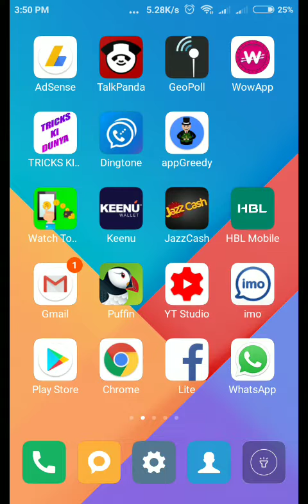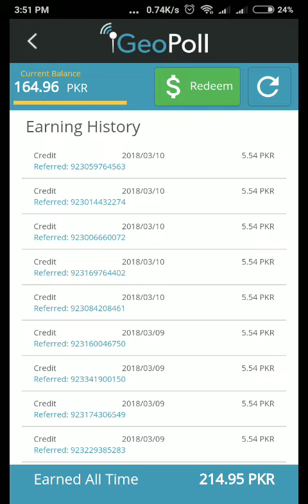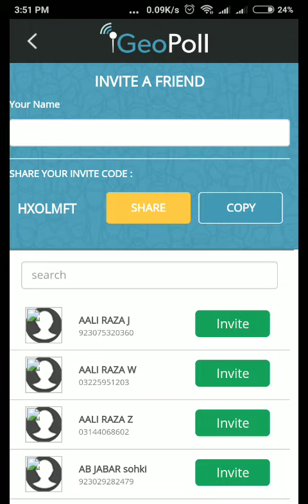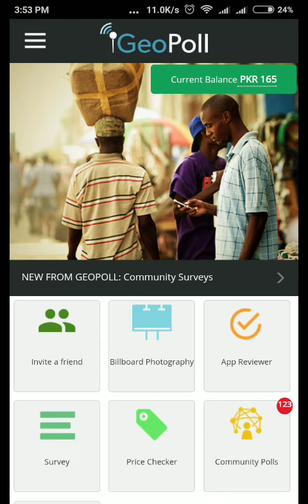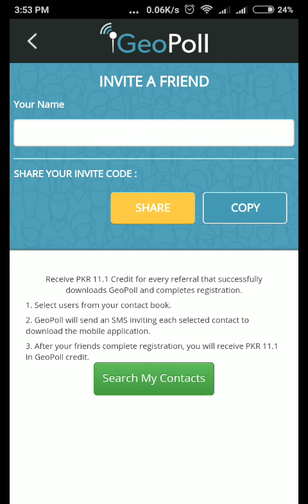GEOPOLL APP FAST EARNING TRICK URDU HINDI 2018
DOSTO AP KO BTATA CHALO K YE BOHT  ACHI APP THI LEKIN LOGO NE ISKO HACK KR LYA JIS KI WAJA SE YE AB WORKING NI HA.
AISI 1 AUR APP HA HO ABI 100% WORKING HA AP YE VIDEO DEKHO.

REGARDS:
TRICKS KI DUNYA
SHAHZAD ALI